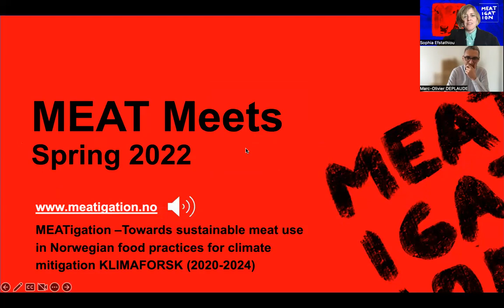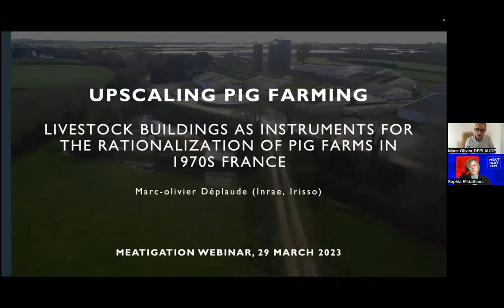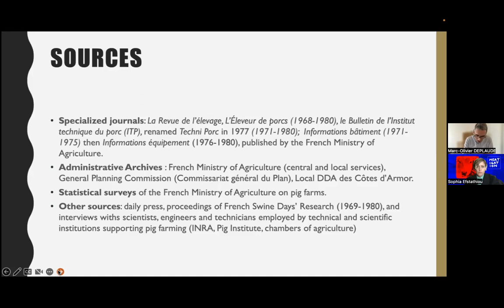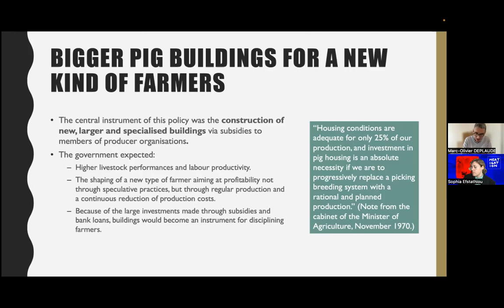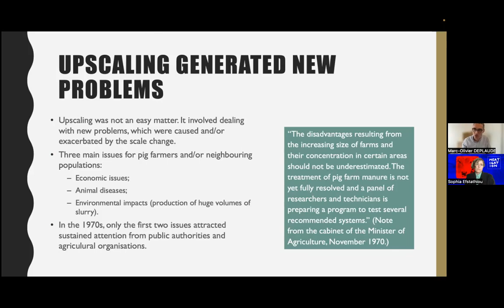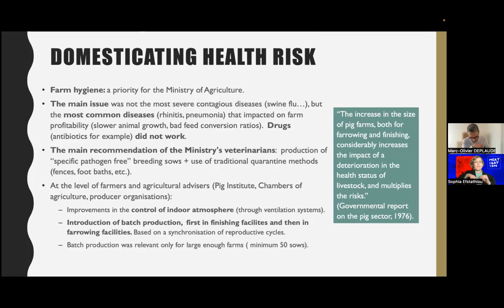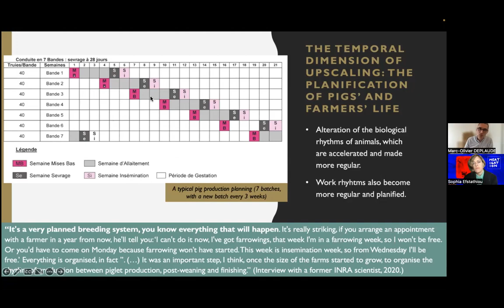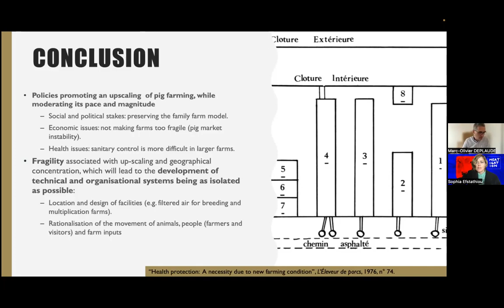MEATmeets Marc-Olivier Déplaude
The MEATmeets Webinar Series is organised by the collaborative climate research project MEATigation: Towards sustainable meat-use in Norwegian food practices for climate mitigation (KLIMAFORSK 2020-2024)

The webinar series brings together different disciplinary perspectives to discuss meat consumption, meat replacements and alternativeproteins in the context of climate change and animal ethics.
The webinars take place on Wednesday afternoons, 2.30-4pm CET.

Title: Scaling Up Pig Farming: Livestock Buildings as Instruments for the Rationalization of Pig Farms in 1970s France

This presentation will focus on a policy that was instrumental in reshaping pig farming in 1970s France: the “Plan for the Rationalization of Pig Production”.  This policy aimed to promote the development of large pig farms, mainly through subsidies for the construction of new livestock buildings. Based on STS and anthropological research on the construction of large-scale technological systems, this presentation will explore how the scaling up of French pig farms took place. More specifically, it will examine how the French government and the pig sector handled the political, economic, environmental, and sanitary issues raised by this scalability policy.

Bio: Marc-Olivier Déplaude is a research fellow in sociology at the French National Research Institute for Agriculture, Food and Environment (INRAE) and a member of the Institut de recherche interdisciplinaire en sciences sociales, a mixed research unit CNRS-INRAE-Université Paris-Dauphine. His research focuses on the industrialization of agriculture and food from political science and STS perspectives. He studies the transformations of agri-food production systems and is interested in the economic, scientific, technical and political investments that support them. He also examines the criticisms and regulations to which these transformations are subject, and the way economic players and their organizations address them.

The workshop is introduced by Sophia Efstathiou, Primary Investigator of MEATigation.

MEATigation Jingle Credits: Performed and produced by Chicks on Speed with Unnur Andrea Einarsdóttir, featuring Marius Korsnes, Johannes Volden and Sophia Efstathiou from the MEATigation team.